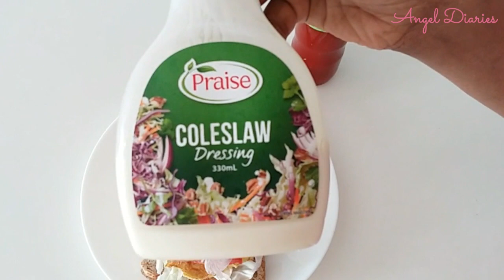Easy diet plan for students and working people ||oil free fish fry||900 calorie diet plan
I am Angeline. In this channel, I will upload videos on health and fitness, fashion, vlog, cooking and DIY in Malayalam. I am not a fitness trainer or a dietician. I share on this channel the things that I use and my experiences.